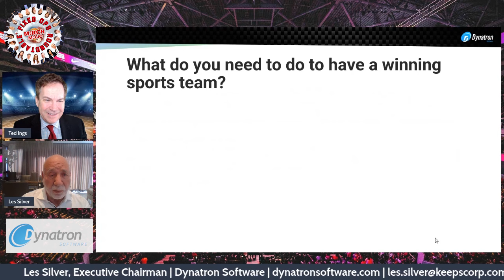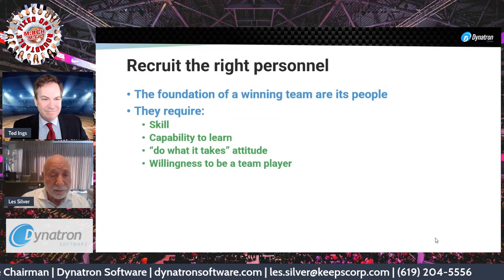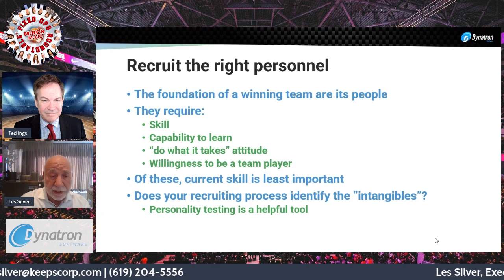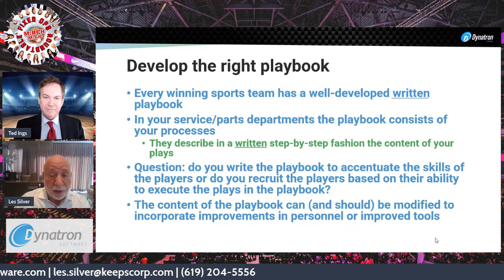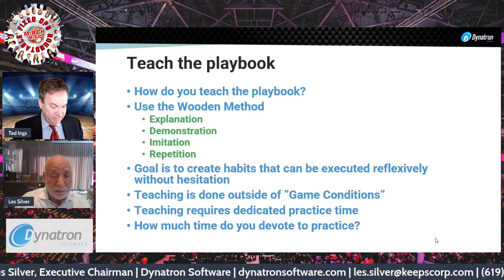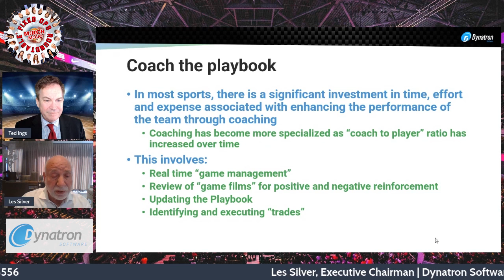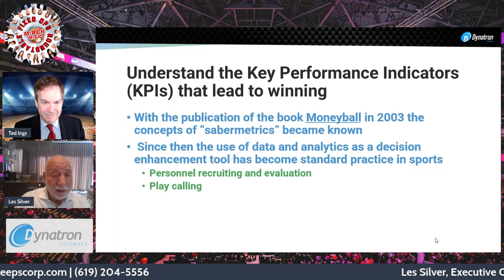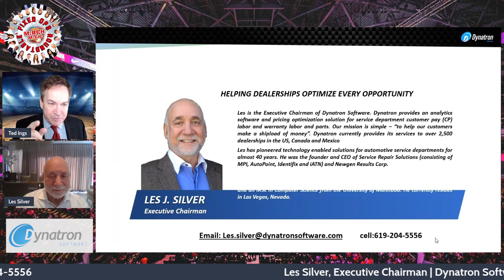Les Silver, Executive Chairman at Dynatron Software at the Fixed Ops Roundtable MARCH MAGIC!